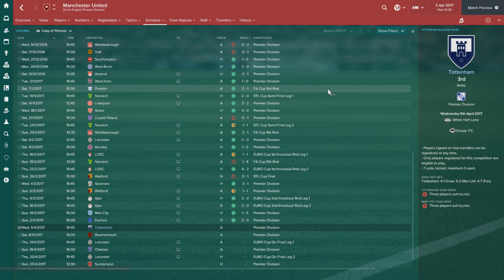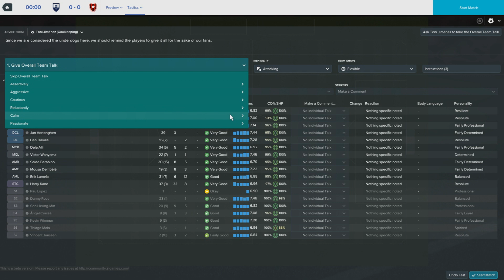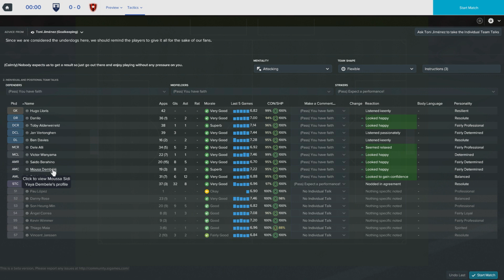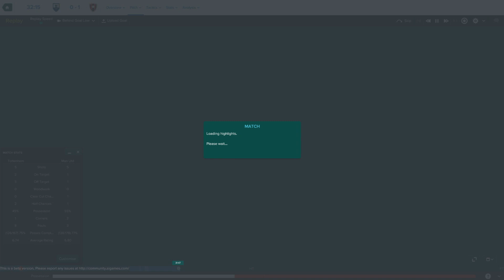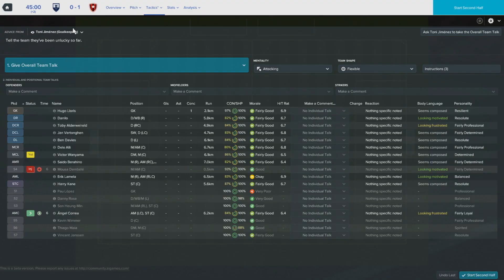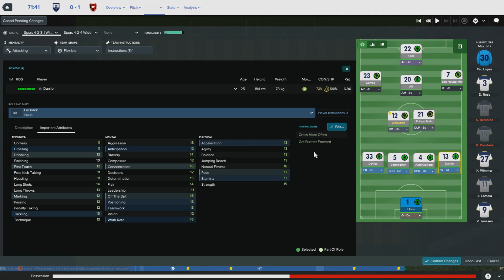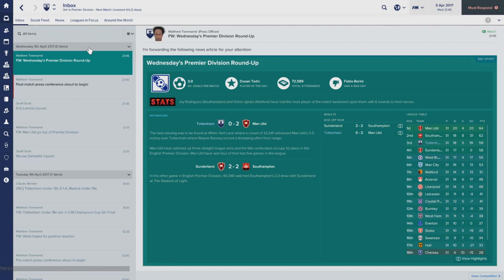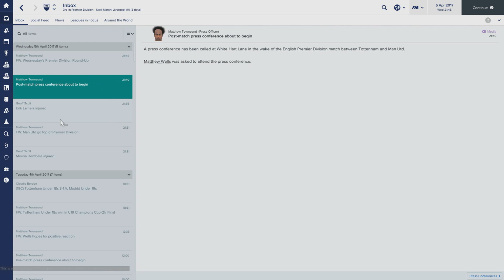Spurs Let’s Play - Episode 10 | Football Manager 2017 Gameplay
VOTE FOR MY PODCAST 'ForTheFans' TO WIN AN FBA AWARD!! VOTING CLOSES IN THE NEXT 24 HOURS! Vote by clicking here and tweeting!
Myself and Doctor Benjy started ForTheFans about 3 years ago and it's cool just to be nominated but it'd be even cooler to win!

Can we smash 500 Likes for my first Football Manager 2017 Series?!
Let me know who your first FM17 save is going to be with in the comments!
Hello and welcome to my First FM17 series here on the Beta with Spurs, this is going to hopefully going to be a short but successful save as we learn more about Football Manager 2017 and how it plays.

►Football Manager 2017 Best Wonderkids – COMING SOON
► Football Manager 2017 Top 5 teams to manage – COMING SOON
► Football Manager 2017 Best Bargains – COMING SOON
► Football Manager 2017 Best Players – COMING SOON